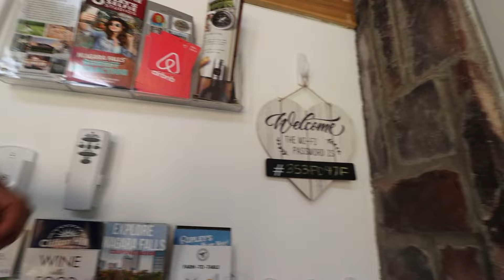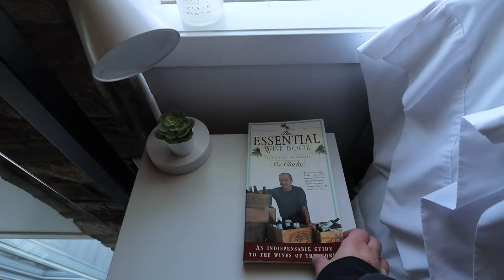Camping Overnight at the Haunted Screaming Tunnel...It Got Real Spooky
Join us on a spine-chilling adventure as we camp overnight at the infamous Haunted Screaming Tunnel. Watch as things take a spooky turn in the dead of night, with mysterious noises and eerie encounters. Are you brave enough to witness the paranormal activity firsthand?

Turn Channel Notifications on , PEACE!!